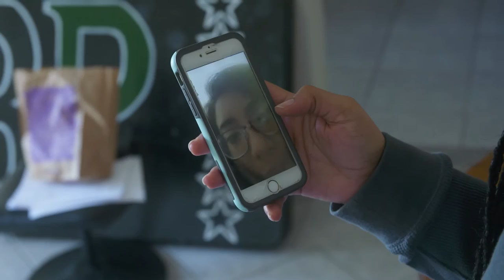One Shot Wonder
Chelsea finds herself overwhelmed by the simple task of finding a top for a party she has to attend.

Created by Momo makey da filma  at University of North Florida in 2017 as part of Campus MovieFest, the world’s largest student film festival.

Cast & Crew :
Monique Mancera - Captain
with
Aakash Bakshi - Actor, Cinematographer
Austin M. Steele III - Actor
Angelica Bunyi - Actor

Make sure to check out this video and thousands more on the Campus MovieFest